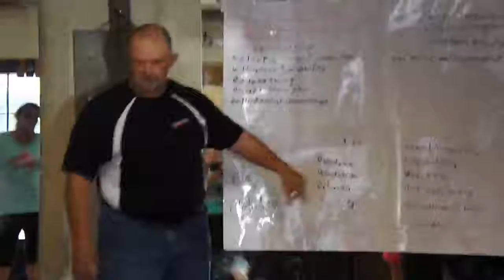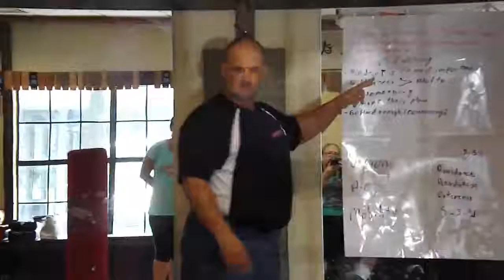Community Self Defense 10/16/16c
Excerpts from the free Community Self Defense Seminar October 2016